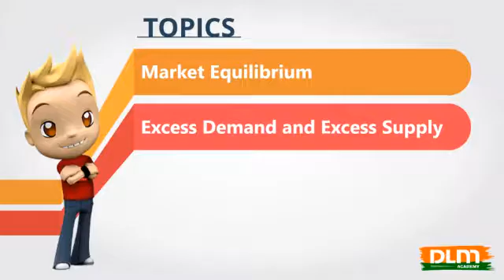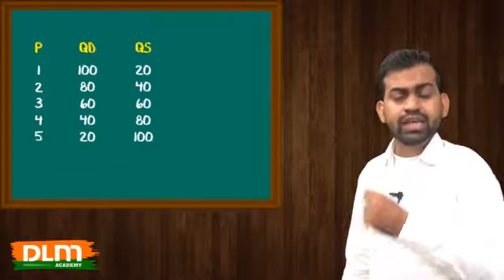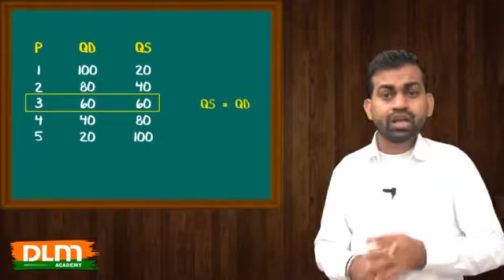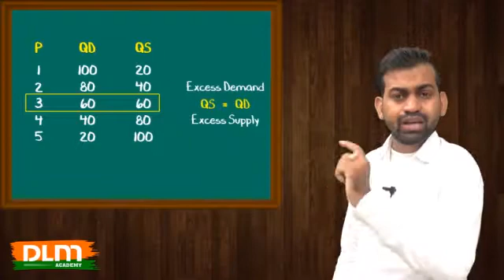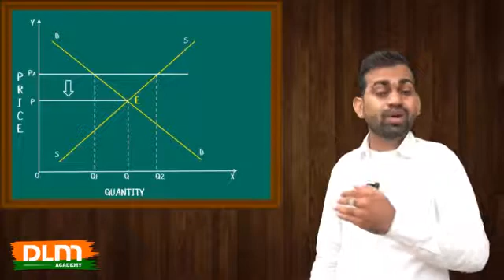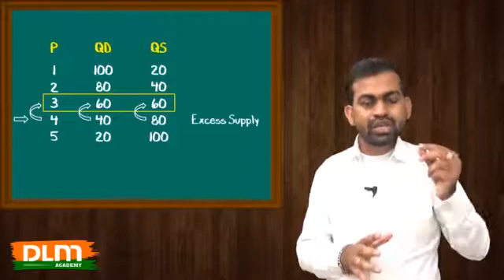Chapter 12 Microeconomics Class 11 | Price Determination in Perfect Competition | Part - 1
Topics:
Price Determination in Perfect Competition
Market equilibrium under perfect competition
Market equilibrium
Excess demand and excess supply
This is the starting of Chapter 12 Microeconomics Class 11. And in this video, we discuss market equilibrium, excess demand, and excess supply, etc.